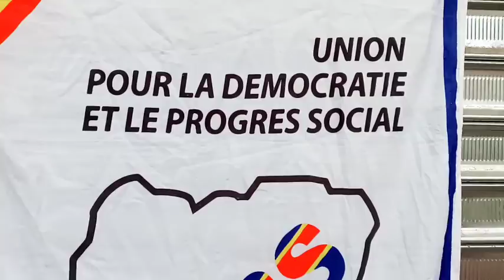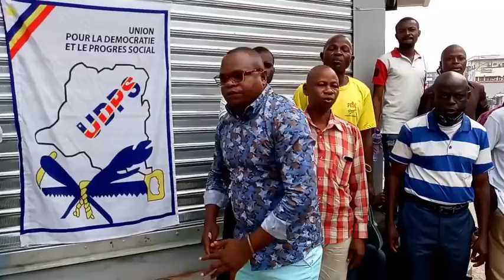FINI. TROP C EST TROP